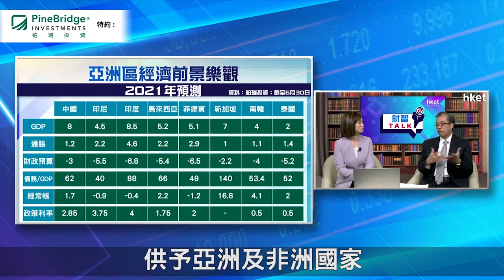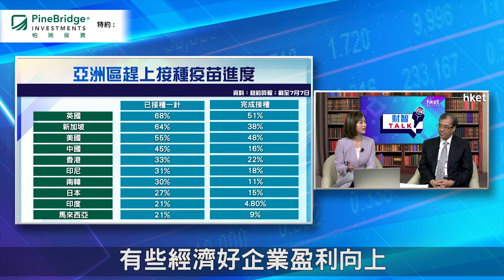【ET財智Talk】以太坊升幅強勁 專家：具基本因素支持（2021年8月5日）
加密貨幣一哥比特幣（Bitcoin）近日再現升勢，加密貸幣以太坊（Ethereum）亦備受投資者受追捧，近年升勢強勁，年初至今升近兩倍。OKEx總監黎智凱在《ET財智TALK》表示，以太坊具基本因素支持，投資思維與比特幣有部分不同。